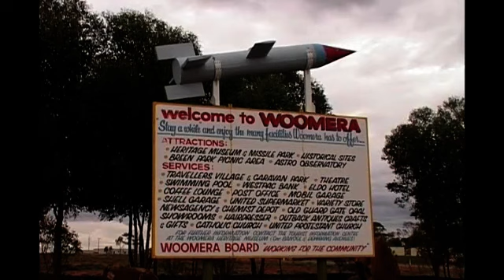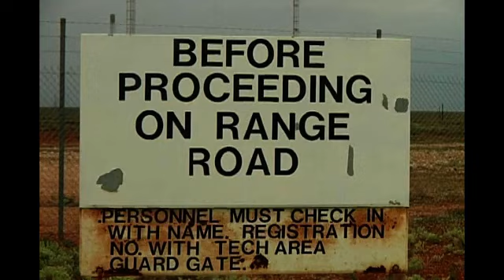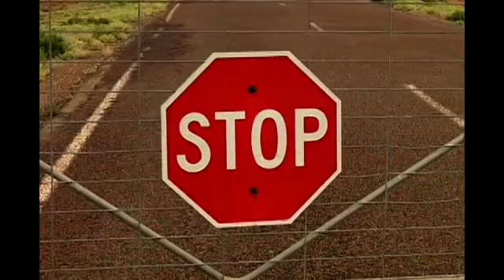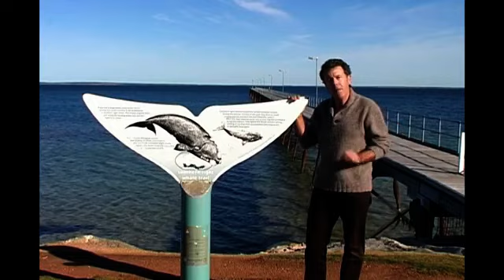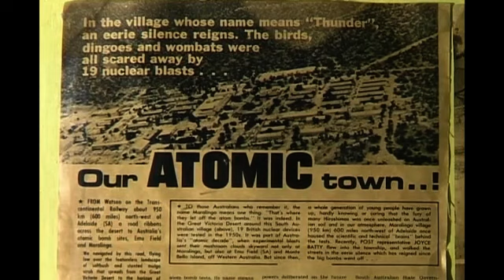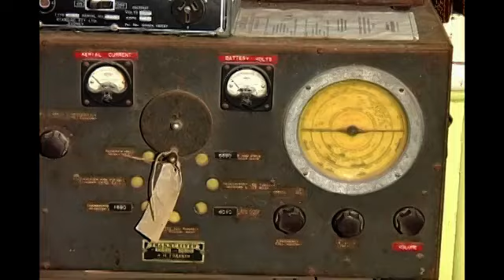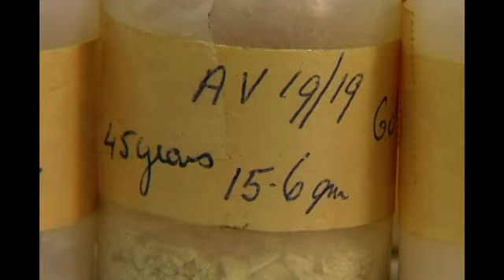History Mystery 10 - What are the mysteries of Maralinga?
In this video we explore an important Australian Cold War event that is often overlooked in Australian history: the testing of atomic weapons in Australia in the 1950s. What does this event reveal about the Australia in which it occurred?  And how can we, with today’s values, develop an empathetic understanding of the values and attitudes of Australian society during the Cold War? You can also investigate the effects of nuclear testing on Aboriginal people from that area and ongoing debates about responsibility and compensation since that time.

An interactive entitled, Cold War timeline, is also available for this case study.

"I have been using Australian History Mysteries for the past 4 years.
It saves me so much time in lessons preparation and delivers a unique and engaging experience for my students every time!" - History Teacher."